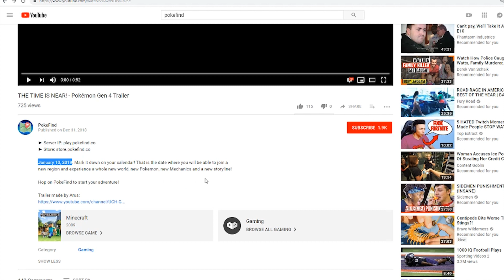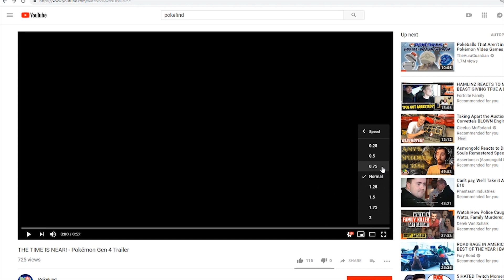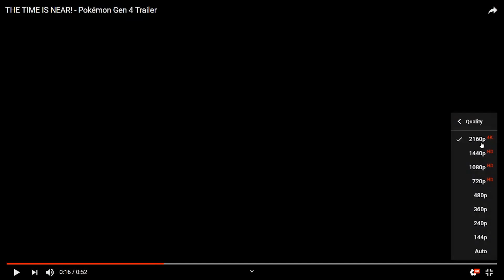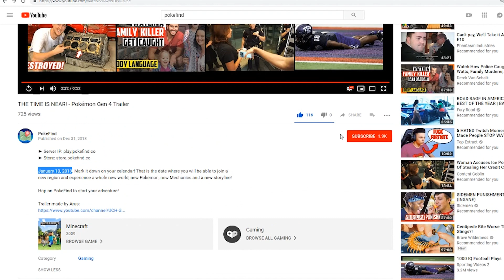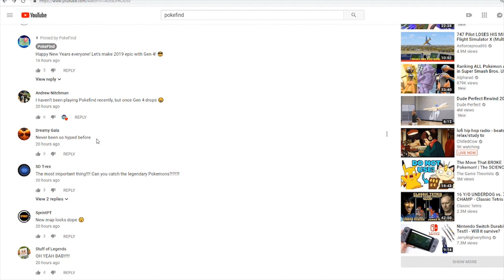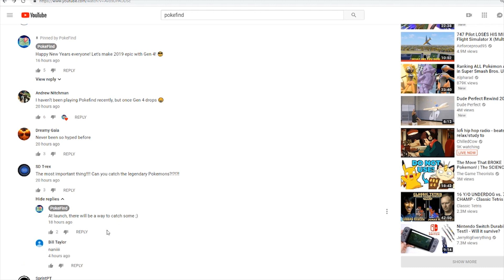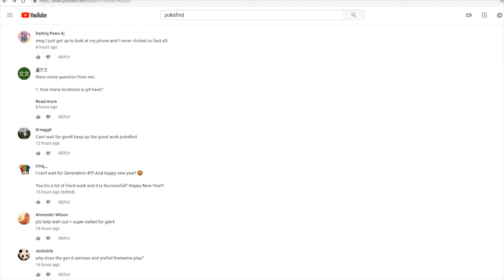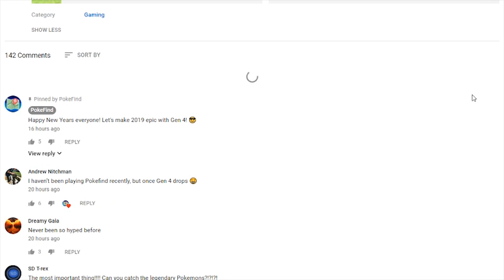POKEFIND GEN 4 REACTION TRAILER